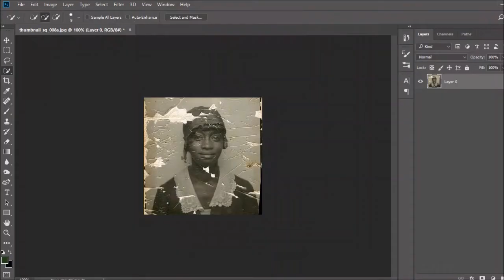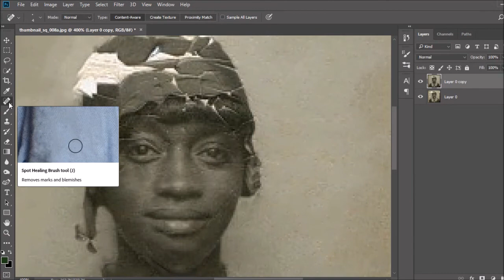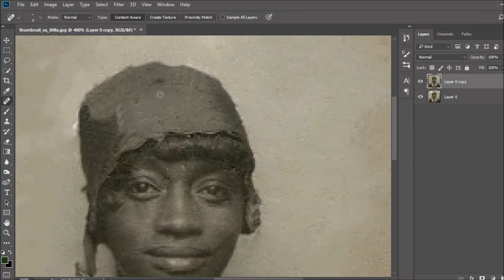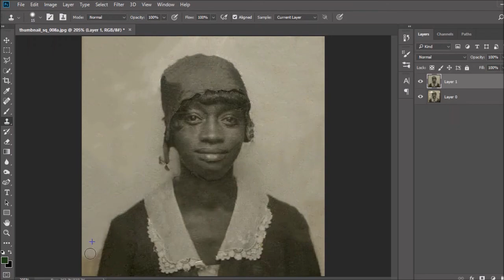Restoring Photo of a Beautiful Young Woman │ Photoshop Timelapse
Restoration video of a beautiful young woman. How can I do better?

Song: Hurtling Through the Heavens
Artist: Thunderin' Moses